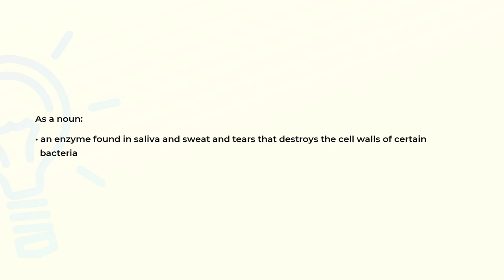What is the meaning of the word LYSOZYME?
Definition and spelling of the word LYSOZYME.

(00:00) Intro
(00:07) As a noun
(00:18) Spelling

As a noun (00:07):
• an enzyme found in saliva and sweat and tears that destroys the cell walls of certain
  bacteria